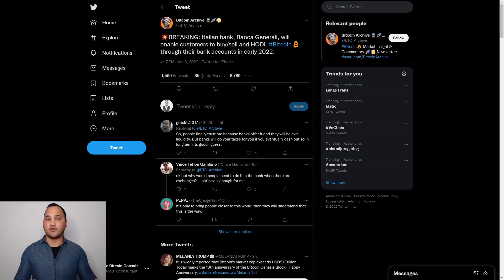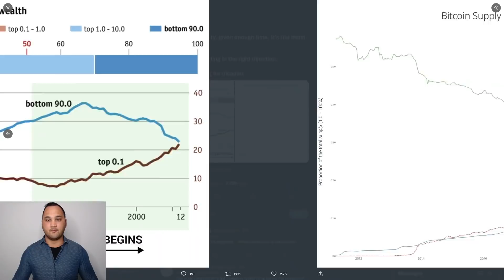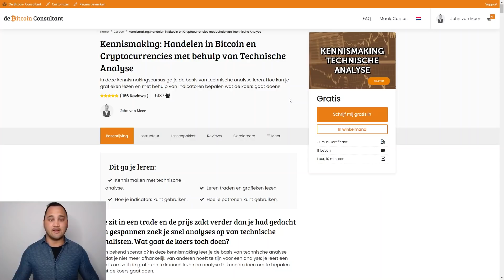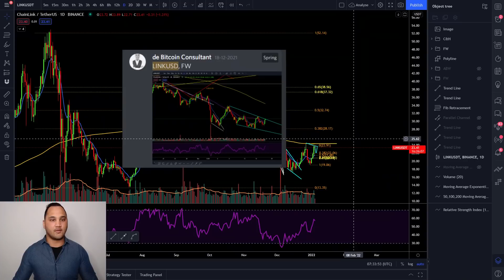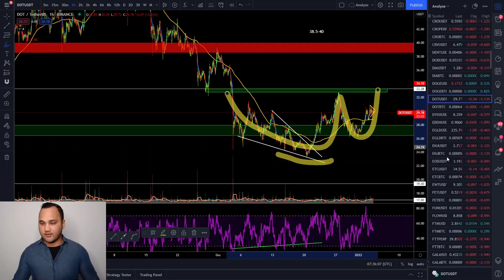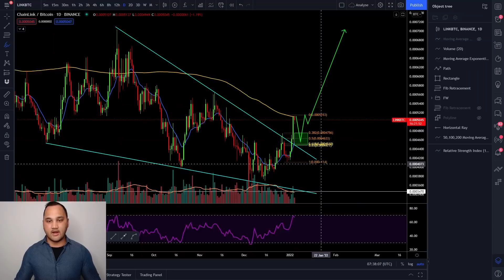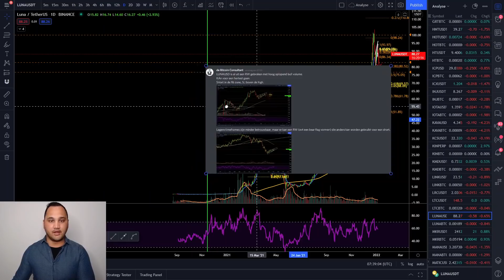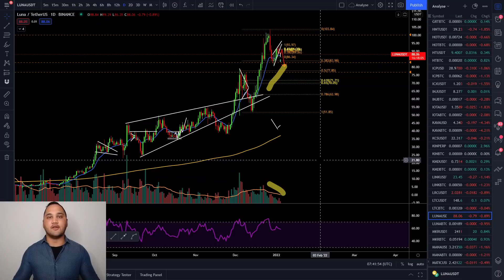Chainlink en Polkadot klaar voor STIJGING? | + Analyse BTC/ETH/LUNA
In deze video een analyse van BTC/ETH/LUNA/DOT/LINK. Deze video wordt in samenwerking gemaakt met Crypto Insiders.

Ik wens jullie allemaal een gezond en groen 2022! Gebruik de code "happynewyear" in je winkelmand voor 15% korting op de online cursussen.
Voorwaarden:
- Kortingscode geld op alle online cursussen (excl. proefweek, Premium Crypto’s Uitgelicht, PDG verlengingen)
- Volgende kortingscode kan gebruikt worden in winkelmandje: HAPPYNEWYEAR
- Cursussen kunnen via de websites worden aangeschaft cursus.debitcoinconsultant.nl
- Deal is geldig tot en met 9 januari 2022
- Korting is niet van toepassing op eerdere aangekochte cursussen en/of verlengingen

0:00 Intro & nieuws
2:28 SP500
3:07
6:26 ETH
7:30 DOT
9:28 LINK
11:50 LUNA

De kijker moet altijd:
1. Zijn eigen onderzoek doen.
2. Nooit meer investeren dan ze bereid zijn te verliezen.
3. Zelf onafhankelijk advies inwinnen bij een jurist, financieel adviseur of andere professioneel als ze besluiten informatie uit de video te gebruiken.